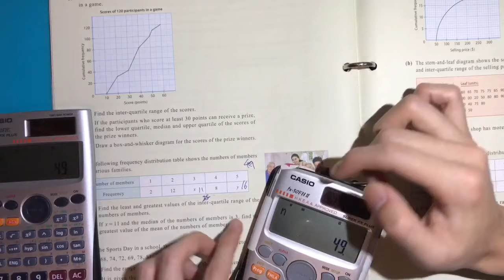教你用計數機 SD mode 統計數據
Fx50FH 1&2